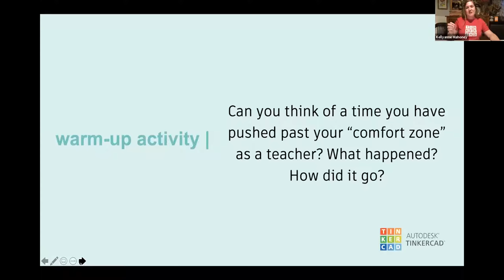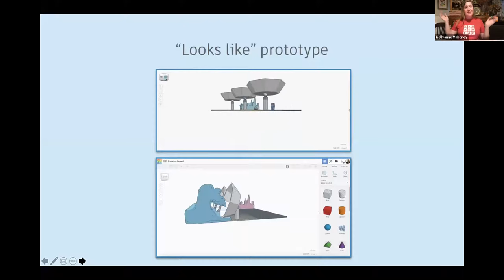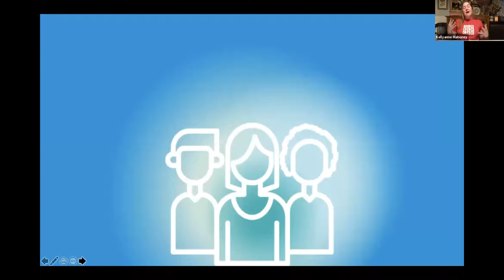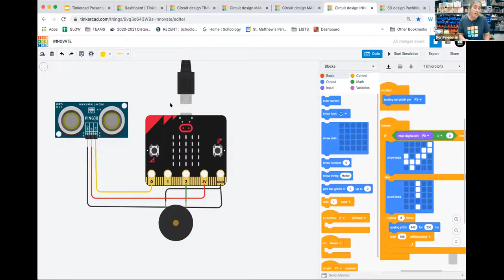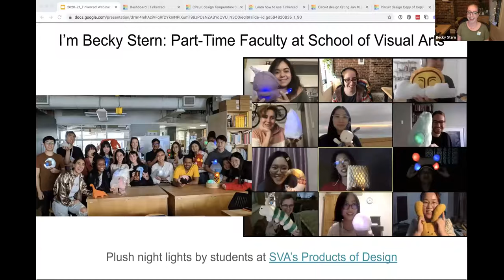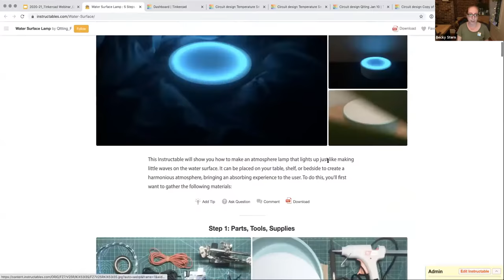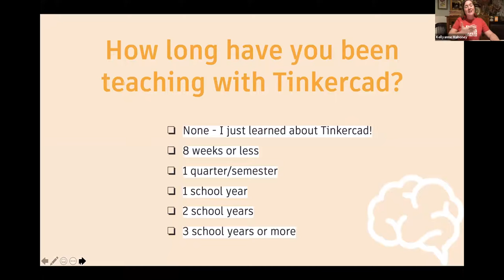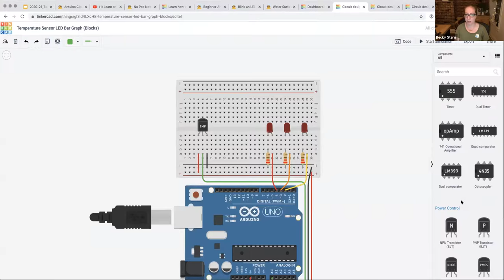Teaching With Tinkercad (Season 1, Ep. 5) - micro:bit and Arduino in Tinkercad Circuits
In this Teaching with Tinkercad webinar episode, educators Dori Friedman and Becky Stern show us how to teach with micro:bit and Arduino in Tinkercad Circuits.

0:00​ Introduction
8:08​ What can your students do in Tinkercad?
18:48​ Lesson plans
22:27​ How Dori teaches with Tinkercad (differentiated instruction!)
25:40​ micro:bit live demo
32:28​ micro:bit student examples (PBL)
34:16​ micro:bit Pachinko project idea
39:09​ How Becky teaches with Tinkercad (Arduino projects)
43:49​ Arduino lessons in Tinkercad
45:23​ Tinkercad Circuits learning interface
49:10​ Arduino student examples (PBL)
1:02:08​ Live Q&A

This interactive PD hour was recorded on Thursday, April 29th at 4pm Pacific Time.

Dori Friedman is a STEM educator, co-teaching expert, and makerspace innovator at St. Matthew's Parish School, a Pre-K to 8th day school in Pacific Palisades, California. Dori collaborates with students and teachers across every subject to integrate skills that leverage a maker mindset into unique, hands-on, and project-based lessons.

Becky Stern is a maker and author of hundreds of DIY tutorials about everything from microcontrollers to knitting. She is currently Community Product Manager at Instructables (Autodesk). She's a part-time faculty member at School of Visual Arts' Products of Design MFA program. Her work has been featured by VICE, the BBC, The Late Show with Stephen Colbert, Engadget, CNN, Business Insider, Forbes, and Science Friday.

Kellyanne Mahoney is a National Board Certified Teacher, former educator of 13 years with Boston Public Schools, and Youth Program Specialist at Autodesk. Kellyanne uses design thinking to bridge the problems faced in schools with the problem of creating equitable onramps into the innovation economy for students.